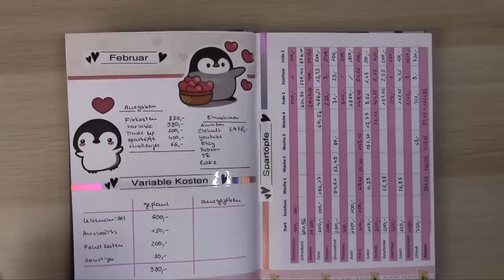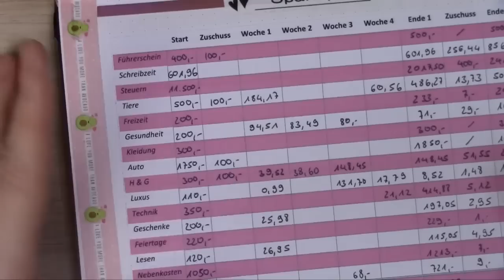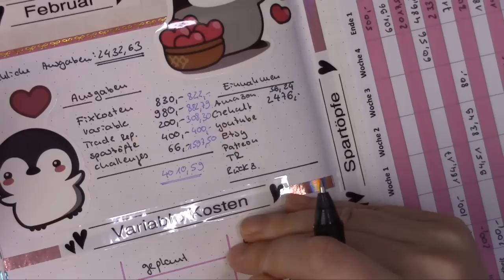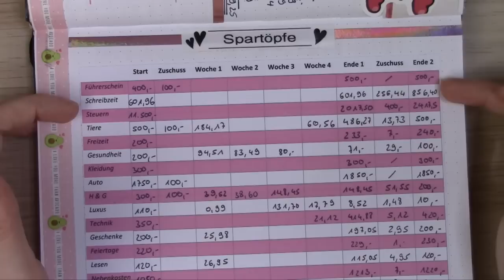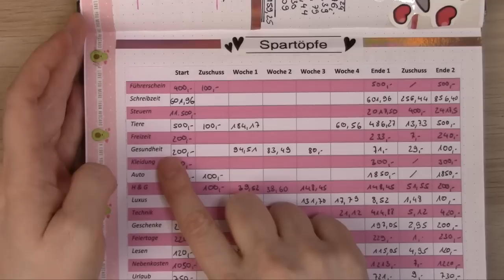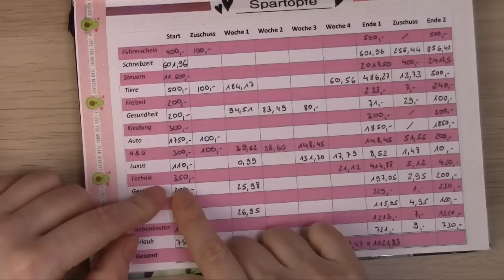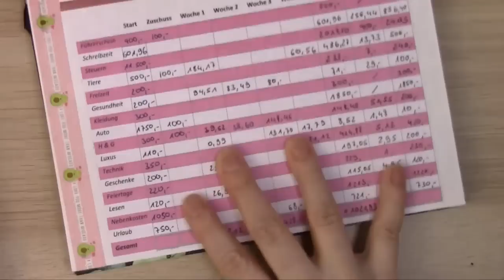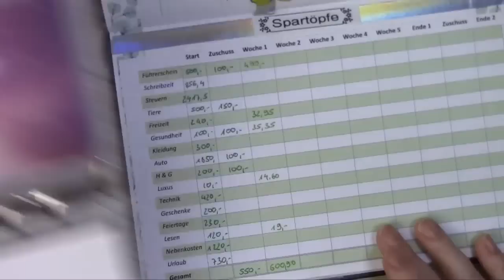Monatsabschluss & Cashstuffing Februar || Umschlagmethode 💰 || 52% Sparquote 🍀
💗 Mein Etsyshop
💰 Trade Republic 💰
- du erhältst eine zufällig ausgewählte Gratisaktie beziehungsweise ein Aktienbruchteil im Wert zwischen 10,00 und 200,00 Euro
💗 Cashback über iGraal 💰
✂️ Mein Equipment 🪄📓
Mein Filofax Botanical*
Mein Filofax Confetti*
Filofax Organizer Personal Architexture Terrazzo*
weitere robuste Budgetplaner* (schwarz-mamor) oder (lila)
Vintage Sticker*
die neuen Sticker*
Mein neues Washitape*
Stickerbuch Happy Travel (gelb)*
Stickerbuch Boho Nature-Style (orange)*
Radierstifte (Frixion)*
Radierstift rot (Frixion)*
das schöne Notizbuch*
das Notizbuch will ich mir noch kaufen*
Brother Ettikettiergerät*
💗 Geld über Umfragen & Apps verdienen 💰

Attapoll
- du erhältst 0,40€ Startguthaben
Einladungscode: zltut

Poll Pay
- du erhältst 0,23€ Startguthaben
Einladungscode: UUVSR86PLT

AppStation
- du erhältst 3599 Münzen

oder in meinem Etsy-Shop